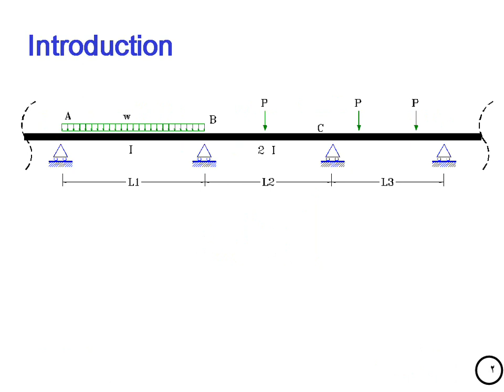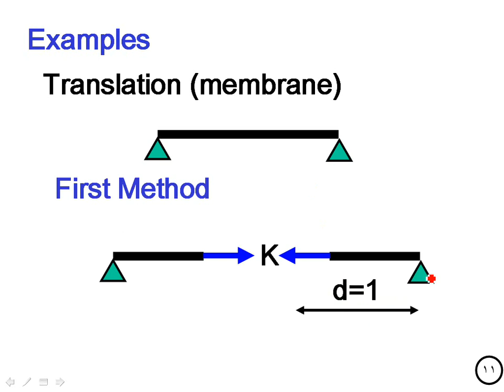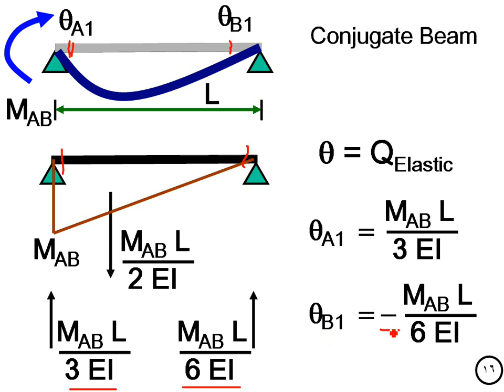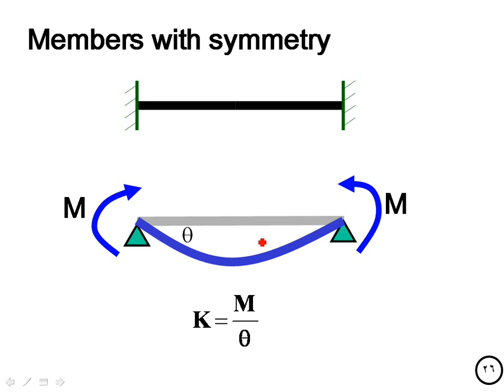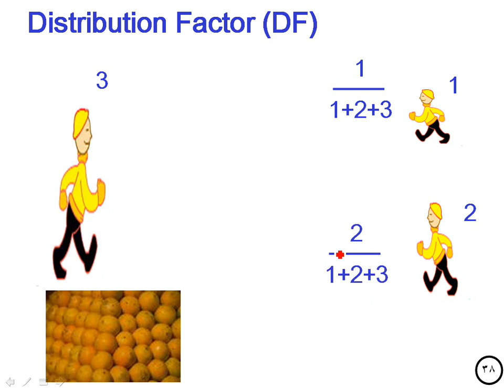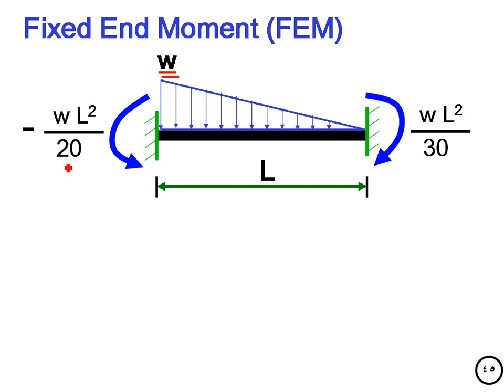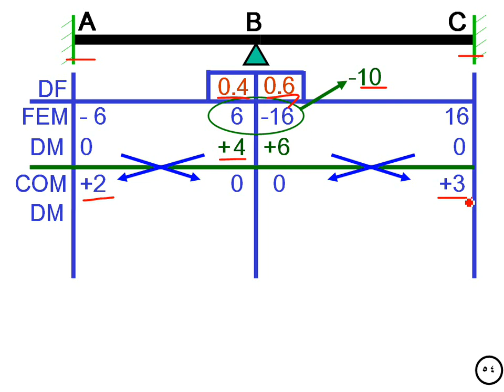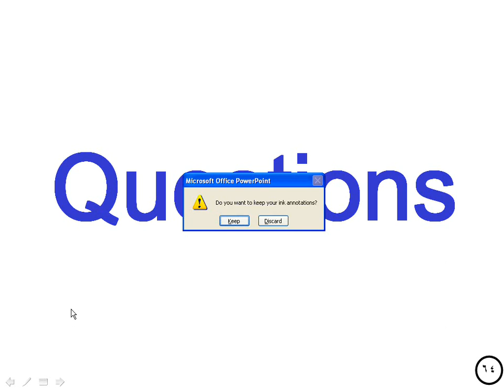moment distribution method 1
د. عاطف العراقى
هندسة الزقازيق